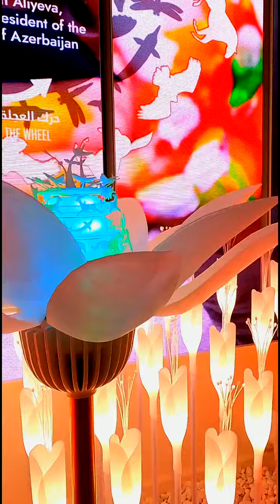AZERBAIJAN Expo 2020 Dubai sanjay